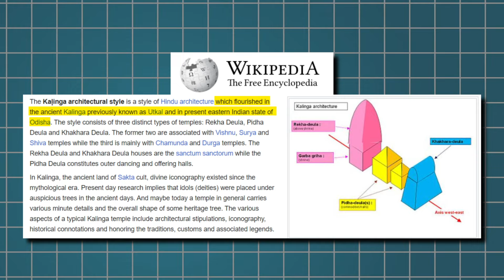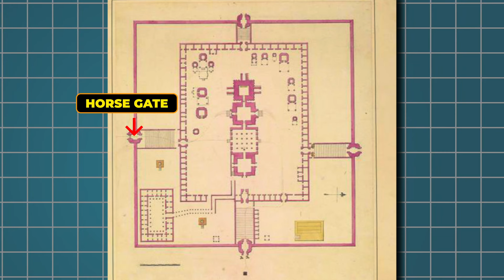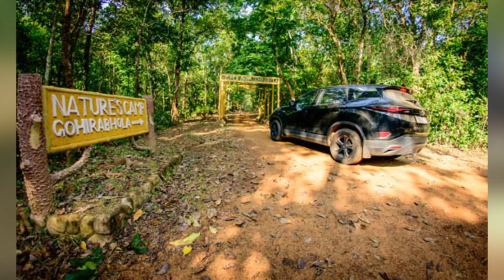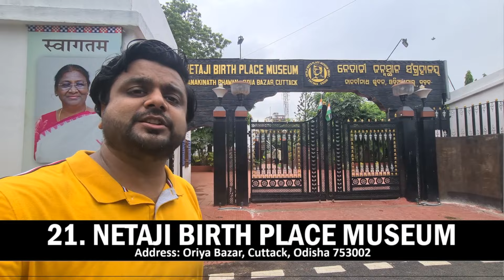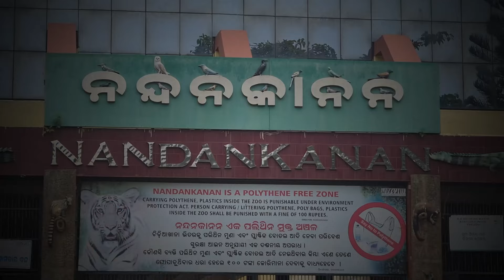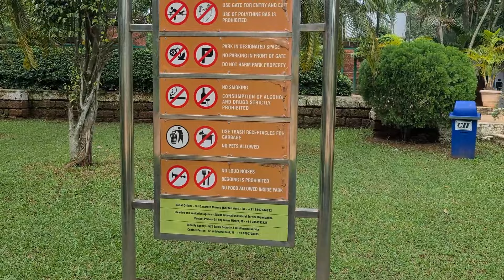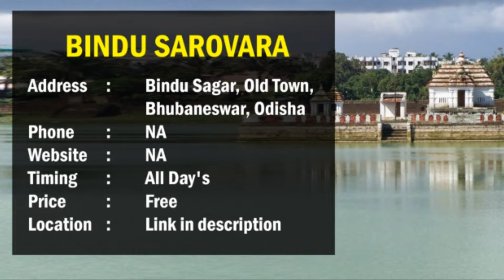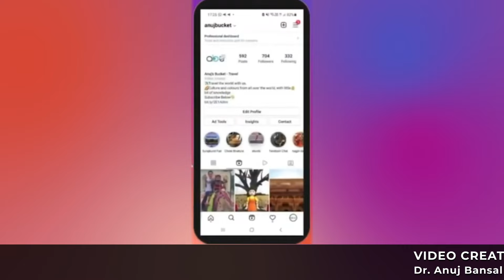Top 45 Places to visit in Odisha | Timings, Tickets and all Tourist places Odisha, India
Odisha, an eastern Indian state located on the Bay of Bengal, is known for its tribal cultures and its many ancient Hindu temples. The capital, Bhubaneswar, is home to hundreds of temples, notably the intricately carved Mukteshwar. In this video, we have covered top 6 cities of Odisha and 45 places to visit in those cities. In this video we are going to give you all kind of information related to every place like- timings, tickets, locations and many other things. So, watch this video till the end.

0:00 – Intro
1:02 – Odisha Map
Puri
1:52 - #1 Sri Jagannath Puri Temple
3:49 - #2 Golden Beach
5:13 - #3 Narendra Pokhari
6:21 - #4 Shree Gundicha Temple
7:20 - #5 Sudarshan Crafts Museum
8:55 - #6 Swargadwar Beach, Puri
9:50 - #7 Bedi Hanuman Temple
10:57 - #8 Chilika Lake
12:44 - #9 Atharanala Bridge
14:05 - #10 Konark Sun Temple
Balasore
16:15 - #11 Panchalingeswar Temple
17:18 - #12 Emami Jagannath Temple Baleswar
18:40 - #13 Chandipur Beach
19:47 - #14 Kuldiha Wildlife Sanctuary
20:26 - #15 Chandaneswar Temple
21:26 - #16 Khirachora Gopinath Temple
22:24 - #17 Talasari-Udaypur Beach
23:21 - #18 Blue lake Picnic Spot, Mitrapur
Cuttack
24:04 - #19 Barabati Cuttack Fort
25:20 - #20 Cuttack Chandi Temple
26:44 - #21 Netaji Birth Place Museum
28:39 - #22 Deer Park
29:49 - #23 Dhabeleswar Temple
31:30 - #24 Nandankanan Zoological Park
32:48 - #25 State Botanical Garden
Barbil
34:39 - #26 Murga Mahadev Waterfalls
35:28 - #27 Badaghagara Waterfall
36:13 - #28 Sanaghagara Waterfall
Baripada
37:16 - #29 Simlipal National Park
38:31 - #30 Jwala Mukhi Temple
39:23 - #31 Jagannath Temple Baripada
40:12 - #32 Palace of Mayur Bhanj
Bhubaneswar
41:19 - #33 Udayagiri and Khandagiri
42:46 - #34 Biju Patnaik Park
43:47 - #35 Dhauli Shanti Stupa
45:00 - #36 Lingaraj Mandir
46:28 - #37 Ananta Vasudeva Temple
47:47- #38 Mukteshwar Temple
49:00 - #39 Bindu Sagar Lake
50:10 - #40 ISKCON Temple
51:17 - #41 Regional Museum of Natural History
52:39 - #42 Chausath Yogini Temple
54:14 - #43 Parashurameswar Temple
55:31 - #44 Kedar Gauri Temple
56:50 - #45 Shri Ram Mandir
57:58 - Conclusion